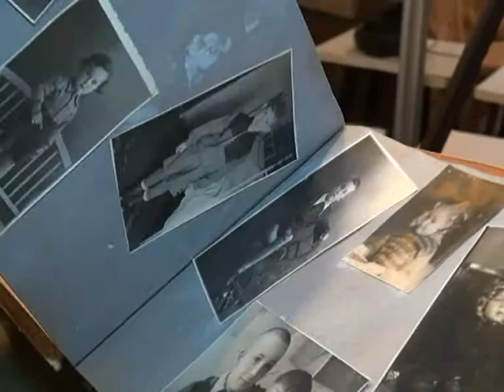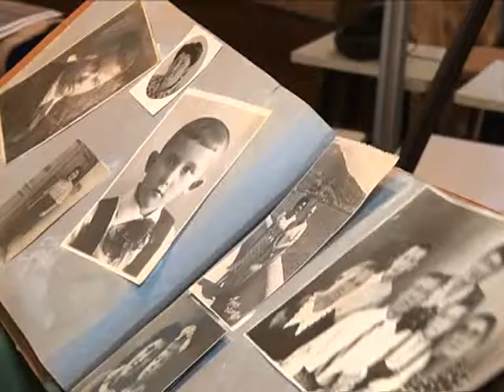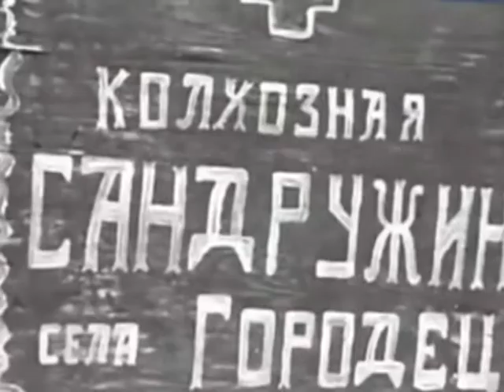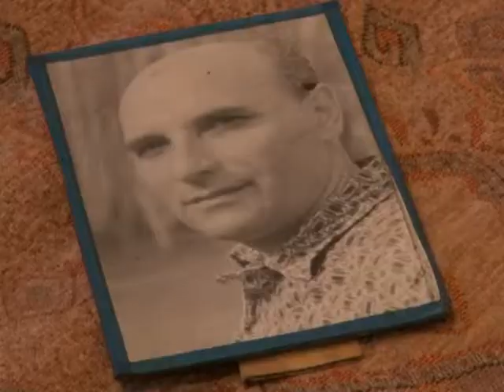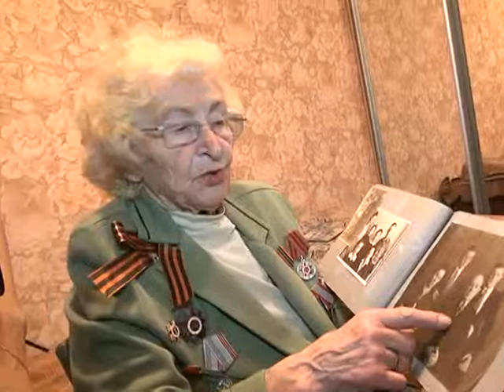День Победы 08.05.15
Валентину Кирилловну Бочкову Великая Отечественная война застала студенткой. Вместе с подругами ее направили на курсы медицинских сестер, затем в эвакогоспиталь. В годы войны ухаживала за ранеными. После войны долгое время работала диктором на областной станции радио.